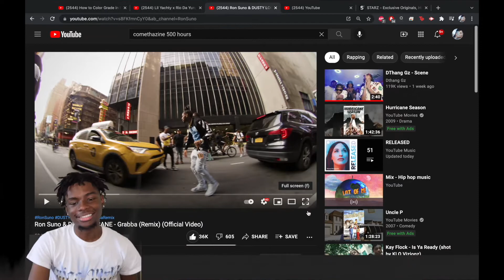King of the Bronx?? | Ron suno & Dusty Locane - Grabba (Remix) (Official Video)